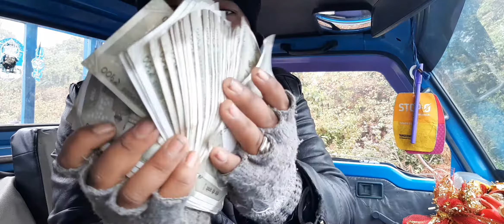Garima entertainment style but with a twist Best rply to a goldigger gf.